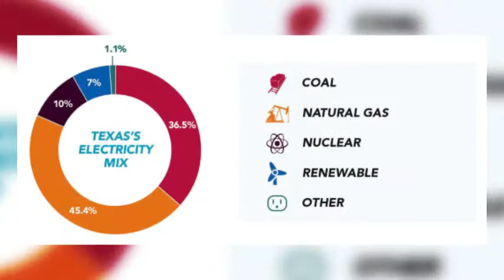2017 Energy Summit, April 12, 2017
The Longview Chamber of Commerce is excited to bring the 2017 Energy Summit, April 12, 2017, 11:30 a.m.-1:30 p.m.